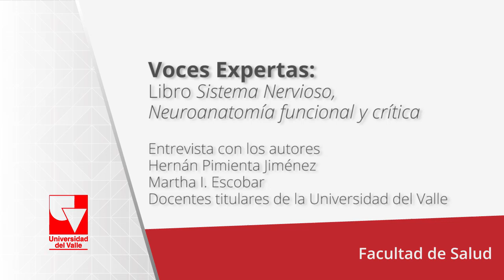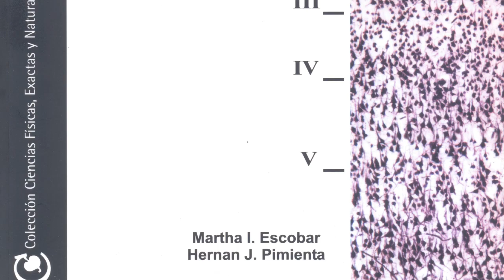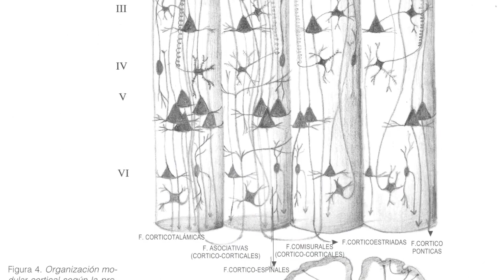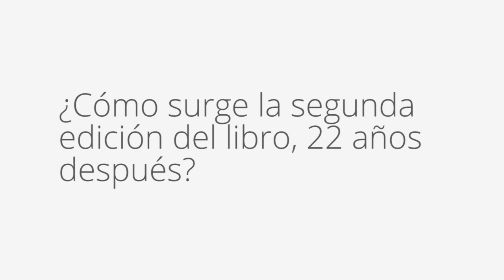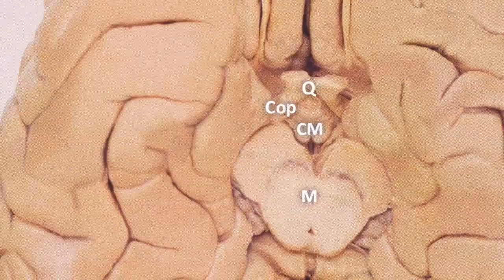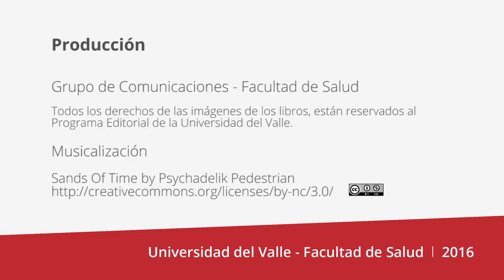Voces Expertas - Libro: Sistema Nervioso, neuroanatomía funcional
Entrevista a los docentes Martha I. Escobar y Hernán Pimienta.